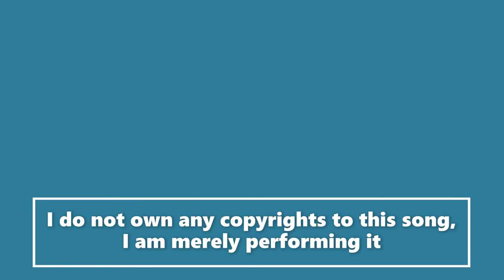BASEMENT JAMS with JOHN LANGLEY - Drinkin' Problem - by Midland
Hello everyone:
First of all let me just say that I am a born again Christian and I do not drink I just like this song and wanted to record myself performing it.
Now on to the video
This is a video of me performing Midland's hit song "Drinkin' Problem" in my basement practice area. In this video I play lead guitar and sing lead vocals to backing tracks that I downloaded Although the backing tracks are pre-recorded, my two tracks (lead guitar & lead vocal) are recorded live so what you see on the video is what you are hearing as far as my two tracks are concerned.
I recorded this on April 24, 2020